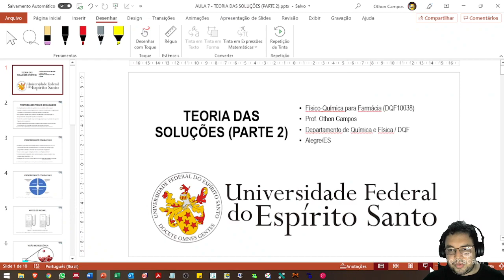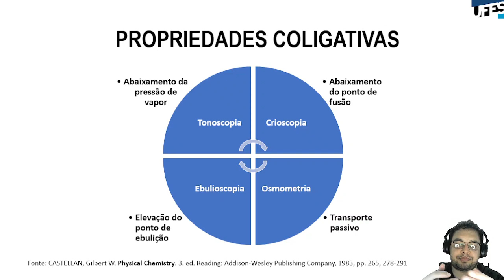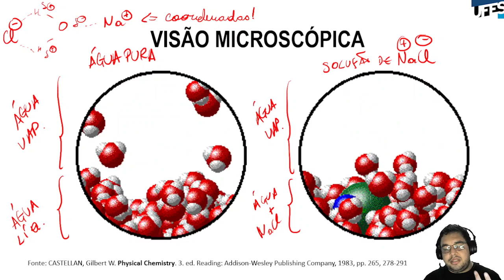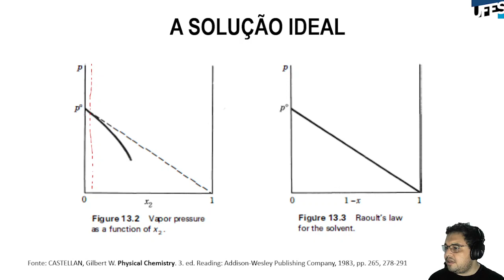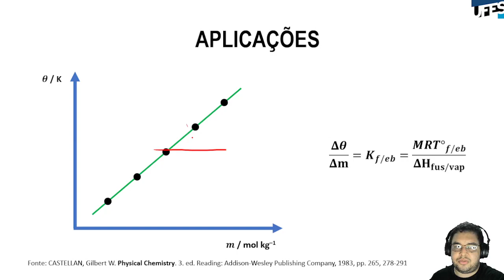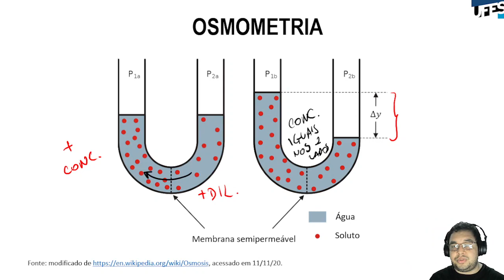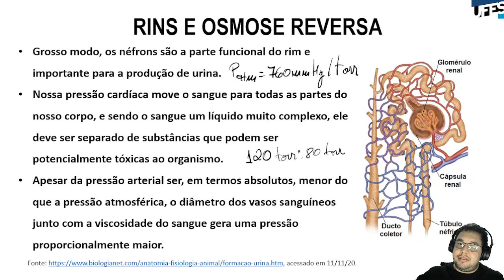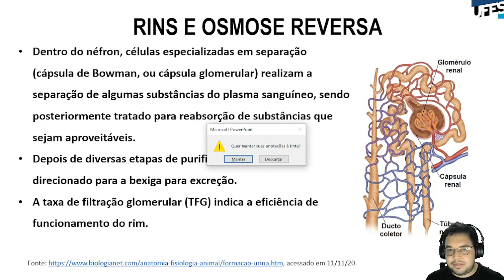Aula 10 - Teoria das soluções (parte 2)